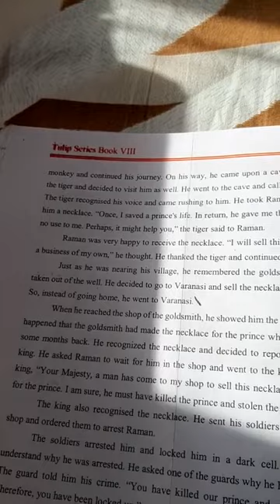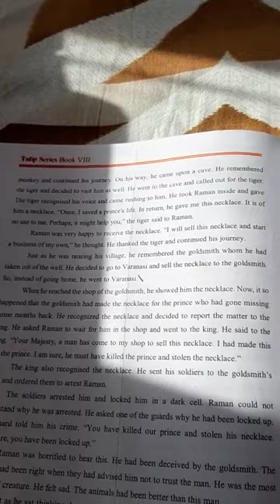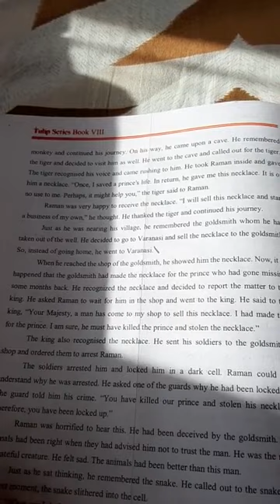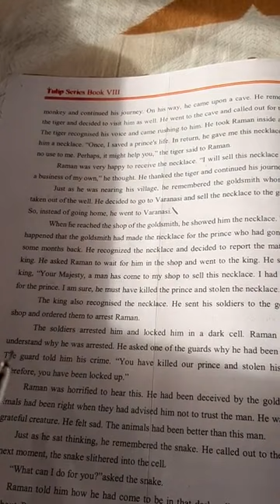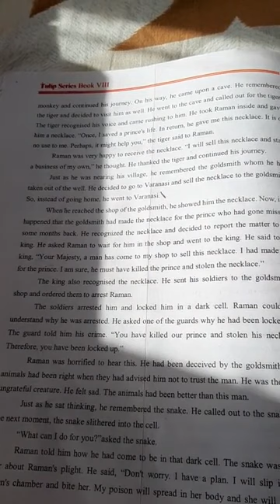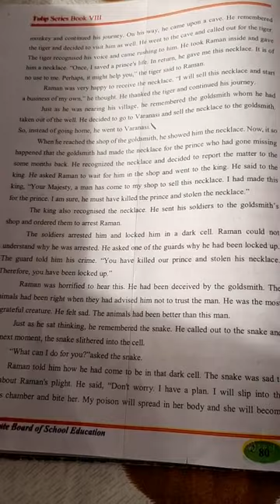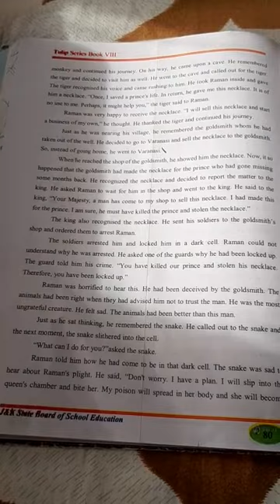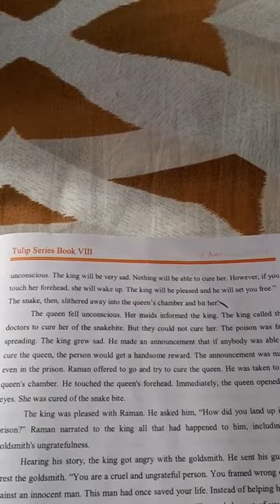2 September 2020